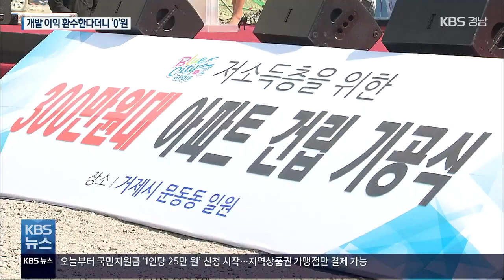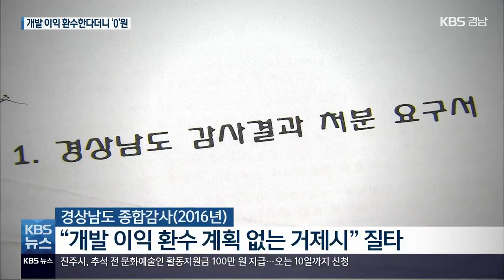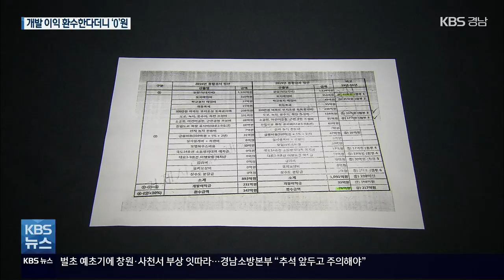[반값아파트]① 특혜사업 개발 이익 환수한다더니 ‘0’원 / KBS 2021.09.06.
[앵커]

창원 도심의 SM타운과  부산 광안대교 바로 옆 69층  IS동서 주상복합아파트 모습입니다.

 이들 건물은 공통점이 있습니다.

 일반 사업자가 개발하기 어려운 땅에 자치단체가 개발 허가를 내주는 대신,  일정 수익률 이상은  돌려받기로 하고 사업을 하는 겁니다.

이른바, '초과 이익 환수'를 약속한 겁니다.

 하지만, 이들 사업자는 공사가 끝난 뒤 입장이 달라졌습니다.

 약속한 만큼 수익이 나지 않아서 환원할 돈이 없다고 밝혔습니다.

 시민단체와 정치권은 '특혜 무마용'에 불과하다고 지적하고 있는데요,

 자치단체도 초과 이익을 돌려받기 위해 명확한 검증에 나서지 않았다는 비판이 나오고 있습니다.

 이런 의혹이 나온 곳이 또 있습니다.

 거제시의 반값 아파트 사업인데요,

 KBS는 이 사업이 어떻게 '수익률 10%'가 나오지 않았고, 거제시가 왜 한 푼도 돌려받지 못했는지, 연속해서 짚어봅니다.

 보도에 이대완 기자입니다.

 [리포트]

 2012년 시작된 거제시의 '반값 아파트' 사업.

 서민 주거 복지를 위해 전국 처음으로 시작된 정책에 관심이 집중됐습니다.

 [권민호/거제시장/2017년, '반값 아파트' 기공식 : "집 없이 설움을 겪고 있는 모든 국민들에게 널리 공급되길 바라고."]

 사업 계획은 독특했습니다.

 사업 시행사는 전체 가구의 3분의 2, 1,280가구를 민간 분양해 사업비를 마련하고, 반값 아파트 부지를 조성해 거제시에 기부하겠다고 제안했습니다.

 하지만 경상남도와 지역 시민단체  반대에 부딪혔습니다.

 전체 사업대상지 15만 제곱미터 대부분이 산지인 데다가, 아파트를 지을 수 없는 농림지역이 3분의 1이 포함돼, 특혜는 물론 형평성에도 문제가 있다는 비판이었습니다.

 이에 사업 시행사는 2014년 기존 기부채납에 두 가지를 더 약속합니다.

 수익률은 10%으로 제한해 나머지 수익은 모두 거제시 공공사업비로 돌려주는 것은 물론, 투명한 사업비 정산을 위해 거제시가 인정하는 전문 건설관리단에 검증을 맡기겠다고 공언하면서 결국, 사업은 승인이 났습니다.

 그런데 착공 이듬해인 지난 2016년, 사업 승인권자인  경상남도는 종합감사를 통해 거제시에 경고합니다.

 개발이 어려운 농림지역의 허가해 치솟은 땅 값만으로도  142억 원의 초과 수익이 예상된다며, 거제시에  이 돈을 우선 환수하고, 약속대로 전문 건설관리단에 사업을 검증할 것을 요구했습니다.

 하지만, 거제시는 두 가지 요구를 이행하지 않았습니다.

 [권민호/전 거제시장 : "당시 공무원들이 부담도 있을 거로 생각하고, 회계상 얼마나 (수익이) 남는다고 딱 나오면 정확하게 몇 %를 내라고 했을지 모르는데, 아무래도 두루뭉술하게 넘어간 것 같고, 변명 아닌 변명입니다."]

 3년 뒤인 2019년 경상남도 최종 감사에서 논란은 또다시 불거졌습니다.

 거제시가  경상남도가 명령한 142억 원의 초과 이익금 환수는커녕, 사업비가 크게 늘어나면서 사업자가 76억 원의 적자를 보게 됐다고 경상남도에 보고한 겁니다.